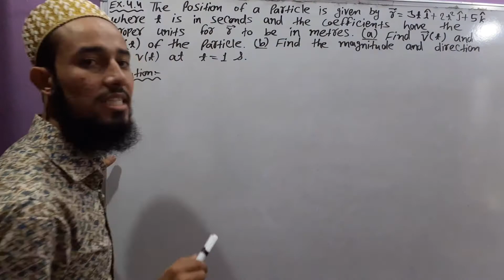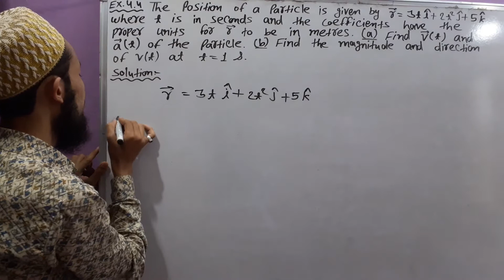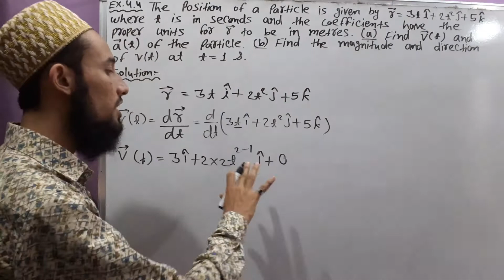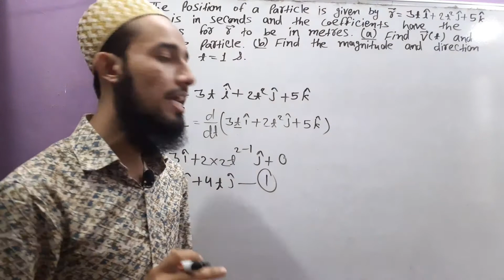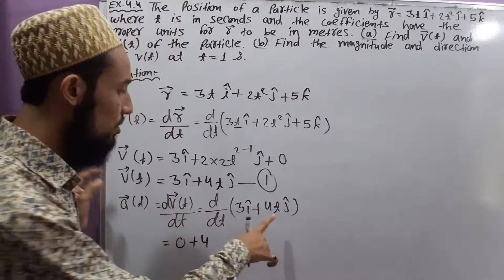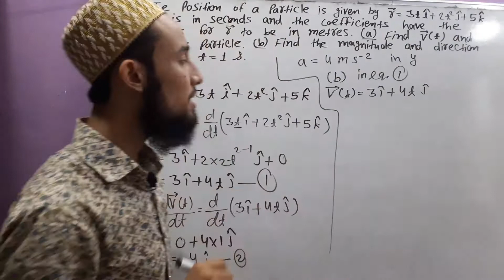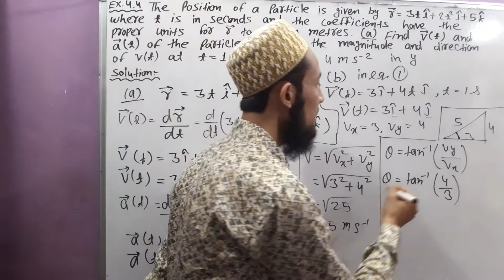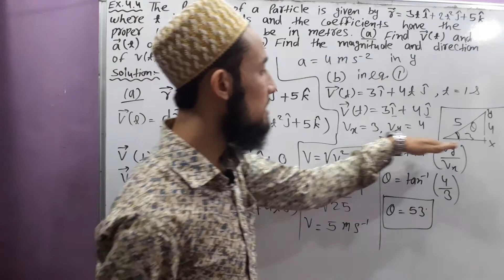🔥 NCERT Example No. 3.4 | Chap 3 | Motion In A Plane | Cls 11 | 13 | by Aziz Bohra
NCERT
Physics
Class 11
Chapter 3 : Motion In A Plan